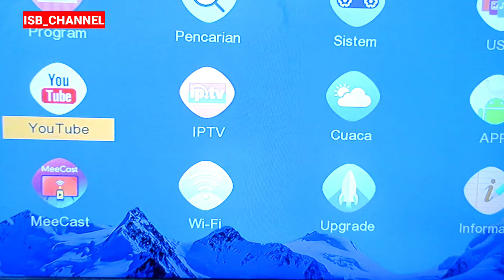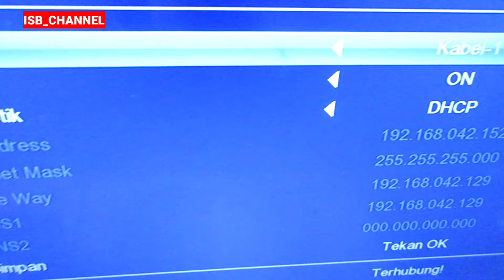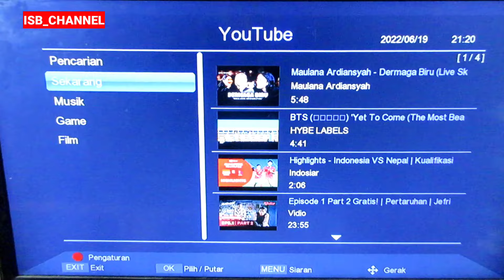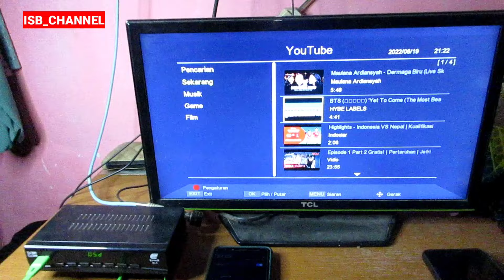CARA NONTON YOUTUBE DI SET TOP BOX EVINIX DENGAN KABEL USB TETHERING DARI HP TANPA DONGLE WIFI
cara menonton YouTube di setop box evinix h 1 tanpa menggunakan DONGLE wifi stick , nonton YouTube langsung melalui kabel data USB tethering langsung dari hp